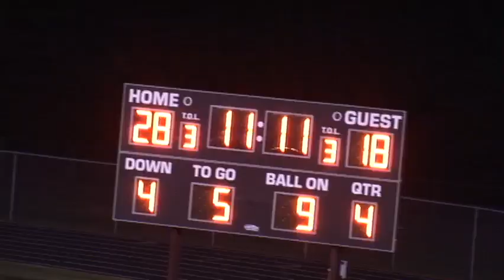Owen Withee vs Assumption Oct 16, 2015